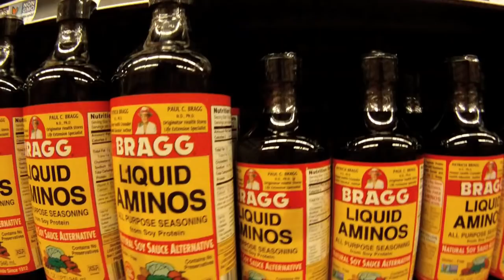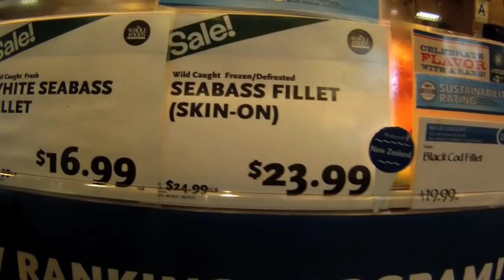Whole Foods Parking Lot rap response: Revenge of the Black Prius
-"Revenge of the Prius" single now available at the itunes store!-
Lyrics & Performance by Delia Brown
Produced by Nelson Marquez

Produced and Directed by Delia Brown
Photography by Dillon Moore
(shot on a Canon 7D and a Go Pro)
Edited by Ted Gianopulos

Appearances by:
Delia Brown, Nelson Marquez, Rick Brown, Danielle "if you've got five dollars" Vaughn, Huey Pritchard, Joel Virgel, Lisa Kellogg Stefano Martinelli, Keith Bataille, Fernando Martinez, Frankie de Goya, Matilda the chihuahua
Shout-outs: Justine Bateman, Marianne Brown, Adam Johnston, Christine Nichols.
And especially, Thank You to Fog and Smog for the inspiration...

Lyrics

intro:
Feather hair extensions? Check.
Om tatoo? Check.
Boutique Microbrew? Check.
Lululemon leggings? Check.
Camouflage hoodie? Check.
Prius Limosine? (don't you want to ride) Check...

Verse 1:
When I rolled up, this guy in a Clippers Cap
Was flippin' flack. Who you yellin at? You can't handle the heat in the parking lot of Whole Foods? What are you, some old dudes? Yo fools! Just like the GZA is a master of the Pro Tools, I'm ballin while you're followin the old rules. Quit stallin, y'all are growin toad stools. You drink kombucha? Why you sippin O'Douls?
Please. Let me get my space. I'm not in the mood cuz I got the taste for an iced soy latte mate, in my body...
I don't know karate, but I gotta get some kale to saute, so, please move your misguided hybrid out the way. I get vociferous when shopping for cruciferous veggies...!! Lemme hear you hollah. Pop the top on your favorite Odwalla (you can get one if you've got five dollahs)!!

Chorus:
You can't handle the heat in the parking lot?
Did you run outta your prescription for medical pot?
Instead of sittin on the little shopping carts they got,
You could just park next to the Passat.
Listen man, there's a Vons right down the block.
Don't you know you got a choice where you can shop,
besides you said your kombucha is out of stock...

Verse 2:
That's right I got a date tonight, and I'm cookin. My date is tall and really good lookin. Ok, it's not a date, it's just my FBF (huh?) My fake boyfriend (what?) What, are you deaf?!
She's comin over and she's bringing her chihuahua, and if you don't move it I'm a slap you like Zsa Zsa slapped a cop, stop blockin or it's gonna get hotter...Don't make me spray you with my coconut water!!
Tom's on my feet, I'm hoping I'll meet
a hottie with allergies to dairy and wheat, so I'll
spend some time in the gluten-free aisle,
Flash him a Tom's of Maine smile,
Let him know, I do downward dog like a pro! "you want a goji berry?" - "No thanks, I gotta go..."
I don't mean to Bragg like liquid aminos, but I was just too sexy for his chinos.

[Chorus...]

Verse 3:
What? I shouldn't shop at Whole Foods cuz I'm broke? You think that I should eat an inorganic artichoke? Yo bloke, I'm no joke, I need my acai...Watch us do some tai chi...
I've got a lot of problems, not a problem with a lot,
Keep stressin me dude, and get a shot!!
Of wheat grass, or filet'd Chilean sea bass,
I keep it raw like my agave nectar sweet ass.
Oh, you're gangster cuz your tshirts made of hemp, ay?
I'm wearin a tampon made of tempeh!!
But now I gotta get to TJs. Sipping fifteen dollar pinot noir in my PJ? You think I give a f--k? I keep it real with the two-buck-chuck! what what.
(Charles Shaw up in the house.
Sauvingon blanc forevahhh)

[Chorus...fade out]